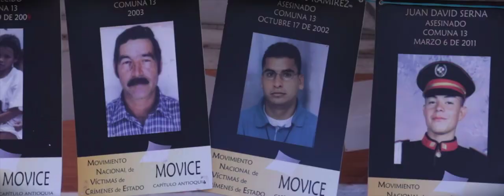Trailer Palabras de Luz Documentary Documental